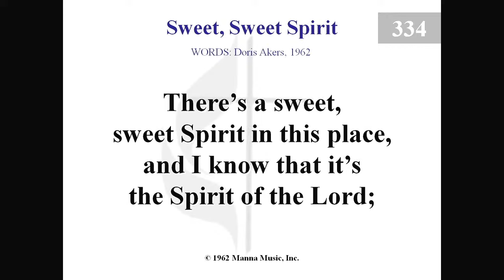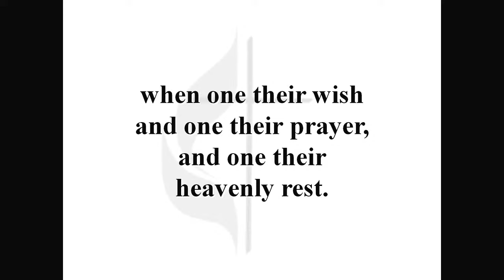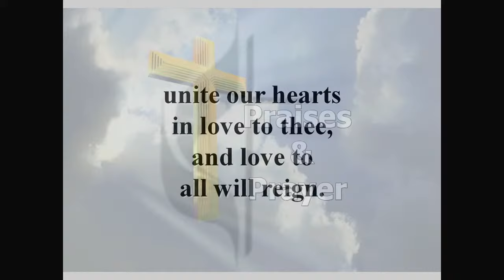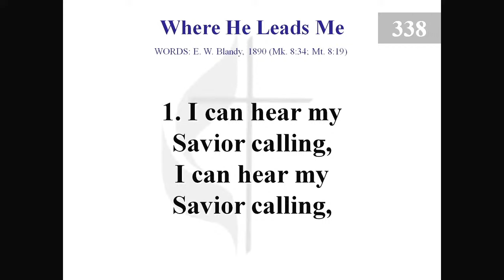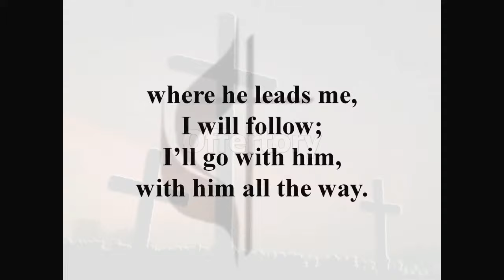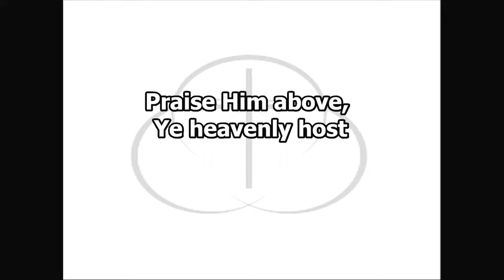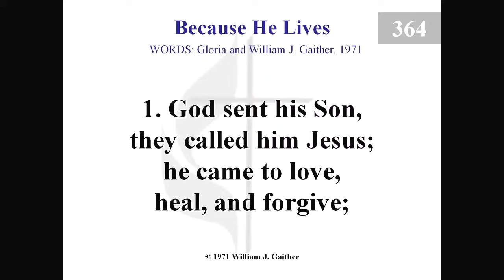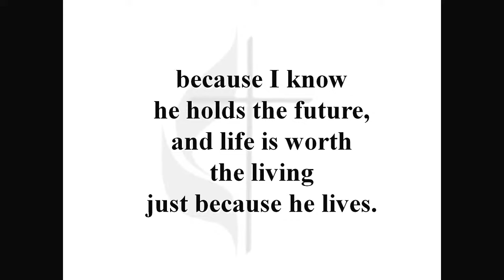A Heritage of Faith - 05/12/2024 - Traditional Service - Wesley Methodist Nederland, TX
A Heritage of Faith - 05/12/2024 - Traditional Service - Wesley Methodist Nederland, TX 2 Timothy 1:3-8